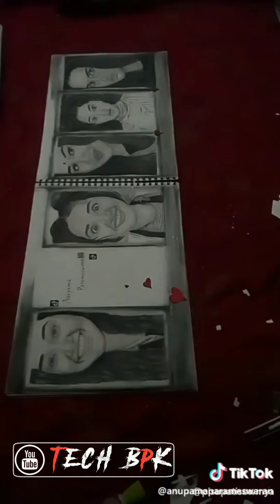Anupama parmeshwar TikTok videos || heroin anupama || tech bpk